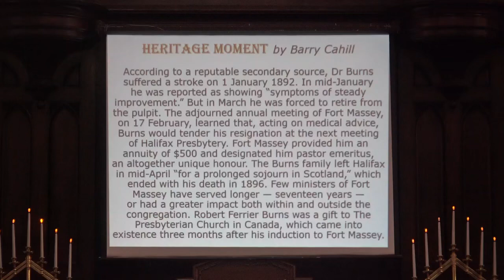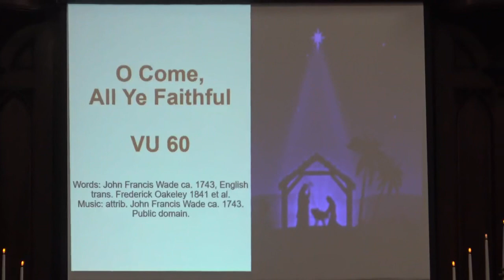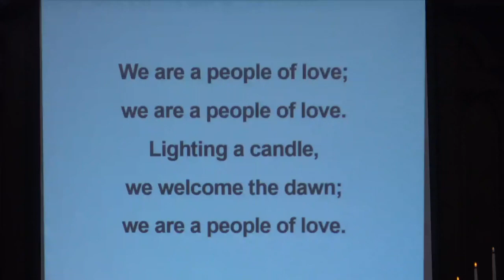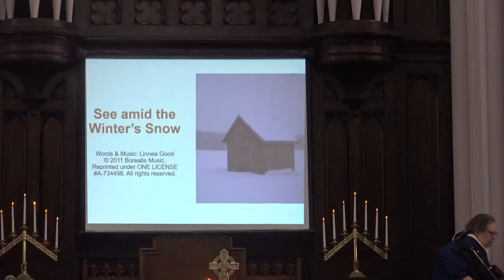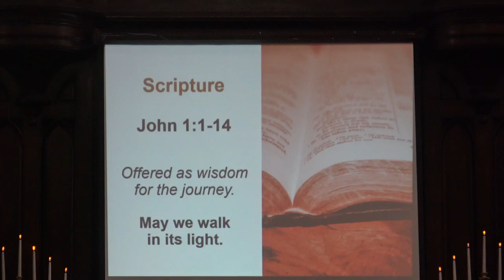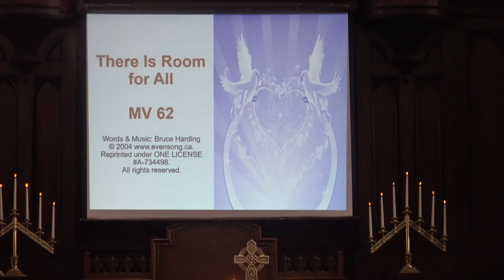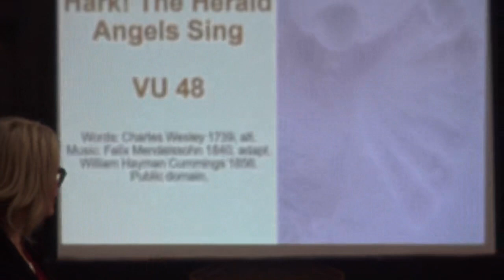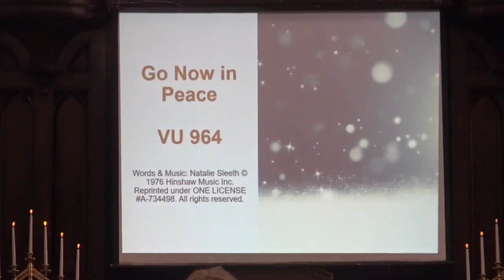FMC Service, December 24, 2023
Fort Massey United Church Service for Sunday, December 24, 2023. Permission to stream/podcast the music in this service obtained from ONE LICENSE With license A-734498.